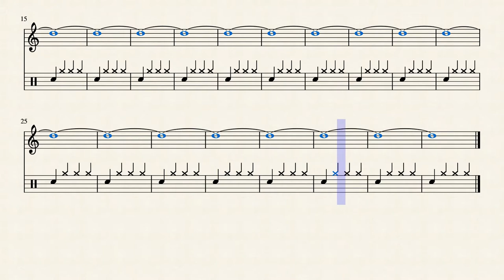18 D#-2 369.99 Hz by Rex Djere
This is a simulated alto saxophone (generated using MuseScore) playing the alto saxophone's D#-2 note at a frequency of 369.99 Hertz.